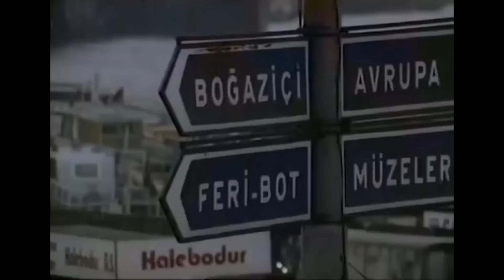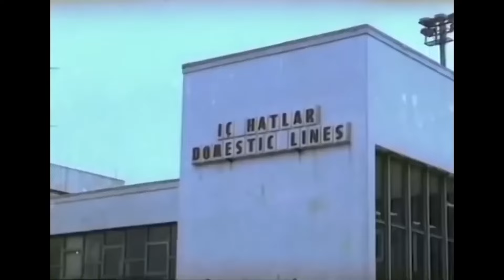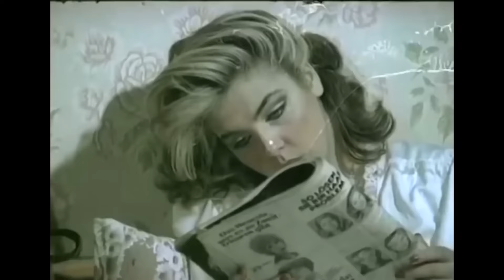Dokunmayın Şabanıma | Kemal Sunal Komedi Filmi İzle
Şaban; kadınlar konusunda başarısız bir minibüs şoförü, Ökkeş ise tam bir hovardadır. İki eski asker arkadaşı olan Ökkeş ve Şaban'ın yolları bir gün kodeste kesişir. Babasının zoruyla evlendirilmek istenen Ökkeş, Şaban'dan kendi yerine geçmesini ister ve rollerini değişirler. Ancak gittikleri evde evin kızına her ikisi birden aşık olunca işler karışır. Aşık oldukları kız ise evin hizmetçisiyle yer değiştirmiştir.

Yönetmen: Osman F. Seden
Senarist: Osman F. Seden
Tür: Komedi
Yıl: 1979
Oyuncular: Kemal Sunal, Ahu Tuğba, Halit Akçatepe, Ali Şen, Coşkun Göğen, Reha Yurdakul, Ercan Yazgan